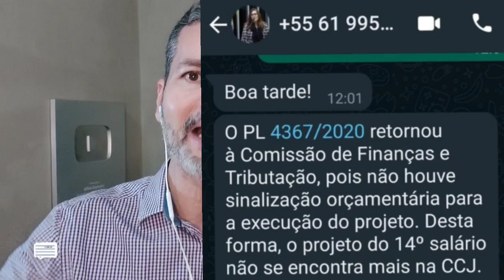URGENTE - 14° Salário - Presidente Manda Recado Direto Aos Aposentados e Pensionistas!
14° Salário - Aposentados Vejam O Que O Governo Está Fazendo e Você Não Vê!

A Deputada Federal Bia Kicis vem se tornando a maior engavetadora de projetos importantes para o público mais pobre do Brasil, já são pelo menos três grandes projetos parados na CCJ a mais de 30 dias sem definição de relator!
PL 8949/2017 que ajuda os Aposentados e o BPC a se livrar do pente fino desnecessário, o PL 10694/2018 que ajuda a manter Aposentados por Invalidez que tenham seus benefícios adquiridos por meio da justiça, além do principal e mais conhecido projeto do momento, o PL 4367/2020 que trata do 14° Salário para Aposentados e Pensionistas de todo o nosso País.

Tá Precisando de portabilidade ou Novo empréstimo com as melhores taxas de juros do mercado? A Meu tudo tem as melhores opções ora você. Acesse o Link Abaixo e Cadastre-se!
Novos empréstimos a partir de 1,49%  a.m
Portabilidade a partir de 1,52% a.m
Antecipação de FGTS Aniversário a partir de 1,59%a.m
Nosso Contato para dúvidas informe que contato pelo canal milton dantunes
Telefone de contato 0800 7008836 ou 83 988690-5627

Se desejar faça um PIX no valor que puder para nos ajudar em Brasilia

Torne-se Membro desse canal e nos ajude na dedicação exclusiva ao canal